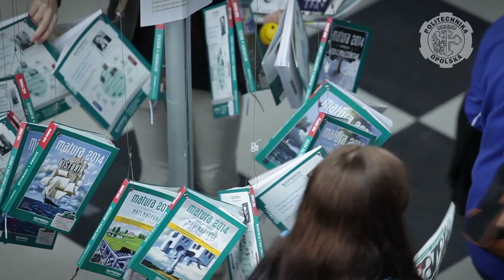Opolski Salon Maturzystów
Udział czterech i pół tysiąca uczniów z całego Województwa Opolskiego na odbywających się dziś w Łączniku targach edukacyjnych, według gospodarza imprezy - prorektora ds. współpracy i rozwoju prof. Krzysztofa Malika świadczy o mądrości uczestników.